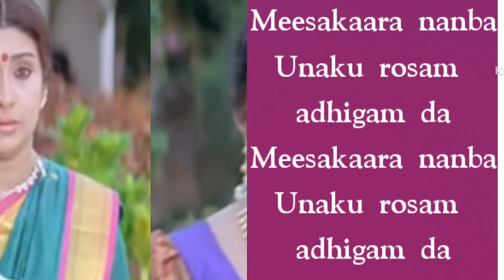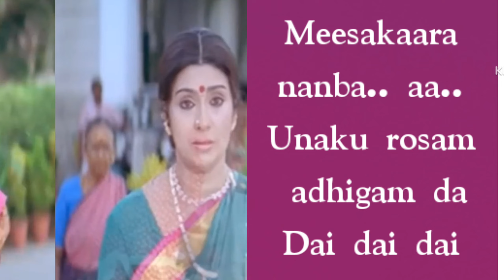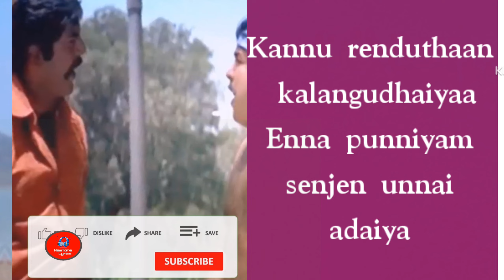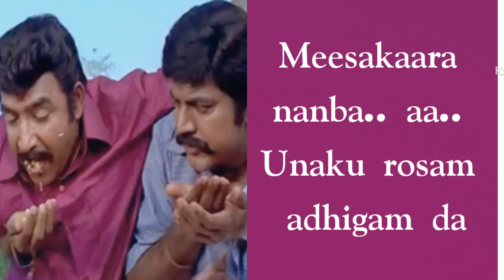meesakara nanba song lyrics in english | NewTone Lyrics | natpukkaga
Male : Meesakaara nanba
Unaku rosam adhigam da
Rosam adhigam da
Adhavida paasam adhigam da

Male : Namma palaginadha marakalayae
Andha paruvam ippo kedaikalayae
Andha kaatchigaluku naraiyillayae
Innum kanna vituthaan marayalayae

Male : Andha aathankaraya ketu paaru
Meen pudicha kadha adhu sollum

Male : Andha panna metta ketu paaru
Paal karandha kadha adhu sollum … oi

Male : Andha sola kaata ketu paaru
Kodi pudicha kadha adhu sollum

Male : Andha toorin taaxisa ketu paaru
Padam paartha kadha adhu sollum

Male : Karnam potu kenathula
Kudhicha ninaivugal
Malarudhu manasukul kulirudhu

Male : Kambankoolu kudichidathaanae
Udhadugal thudikudhu
Meesayum thadukudhu

Dai dai dai

Male : Petha appana polae akara vachi
Senja sevaikellam vilaiyillayae

Male : Andha anbu neranja pulla paasam
Ada unnapolae thaan enakillayae ..…

Male : Indha veedhi muluka thoranam katti
Kannu mulichathellam yedhukaaga

Male : Naan petha ponnuthaan vaazha vendi nee
Ulachadhellam enakaaga

Male : Karnan polae kadamaya madhichu
Dhinam dhinam ulachavan
Vervaya vadichavan

Male : Paatukaaran bharathi sonna
Kannana polavae enakingu porandhavan

Male : Kannu renduthaan kalangudhaiyaa
Enna punniyam senjen unnai adaiya

Male : Nandri kadan theerka enna kodupen
Un velakaaranaaga vandhu porapen

Male :  Meesakaara nanba
Unaku rosam adhigam da  dai
Rosam adhigam da